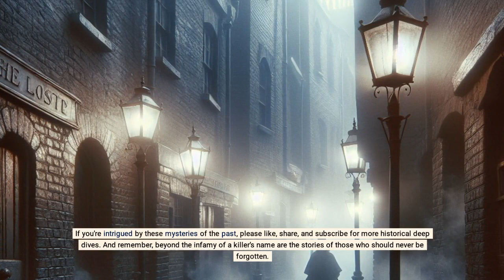Echoes of Whitechapel: The Untold Story of Mary Ann Nichols - Jack the Ripper’s First Victim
🌑🔍 Step back into the gaslit gloom of Victorian London with our premiere 'Echoes of Whitechapel' series. Tonight, we illuminate the life tragically cut short by Jack the Ripper's hand—Mary Ann Nichols, known to her friends as Polly. In the first of our five-part nightly series, we honour the humanity behind the horror, beginning with the Ripper’s initial strike on August 31st, 1888.

Unearth the sombre details of Polly's last hours in the shadowy corners of Whitechapel, where she sought refuge for the night but found a grim fate instead. We trace her final known movements through the cobbled streets, leading to the chilling discovery on Buck's Row that sparked one of history's most infamous manhunts. 🕵️‍♂‍🎩

Her story is more than a footnote in a grisly saga—it's a poignant glimpse into the life of a woman whose name became ensnared in a legacy of mystery and fear. We delve into the investigation that ensued and the city's reaction to a terror it had never known. 🚔📰

Join us as we go beyond the name 'Jack the Ripper' to remember and reflect on the life of Mary Ann Nichols. Share to shed light on the stories that history should never forget.